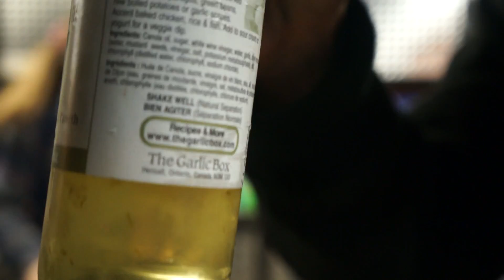EXTREME DON'T LAUGH 2! (LOSER JUMPS IN FREEZING WATER!)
like sub and share and have good luck forever (maybe)

Wanna send this awesome cool guy some fan mail?! (Me)
Heres the address stuffs:

Blakegotacake
Wahnapitae ON
P0M3C0

Having a bad day? Click this link brighten your day up!

Any video suggestions? Please comment bellow!